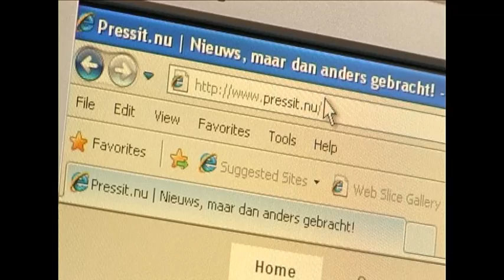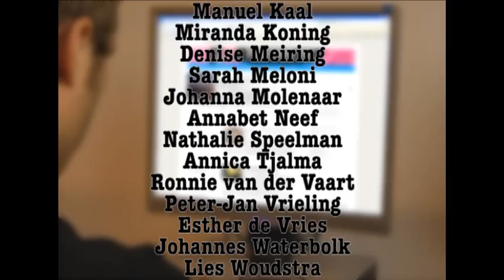Pressit.nu Promo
Een kijkje achter de schermen bij de redactie van Pressit.nu